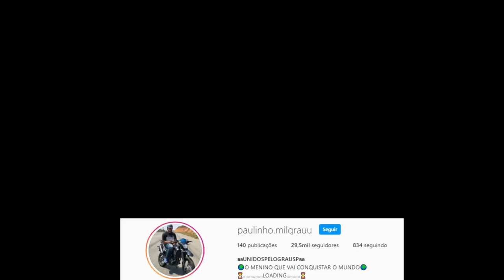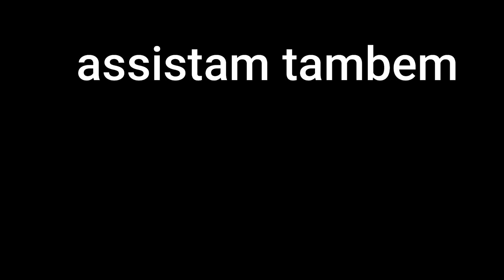COLOQUEI O ESCAPE DE LATA NA MONTDINHA E ELE VIROU NO GRAU 😭💔